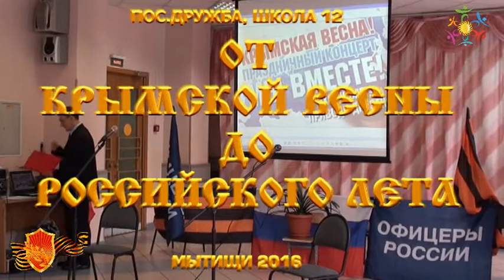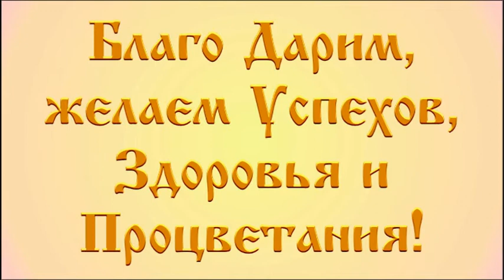КРЫМСКАЯ ВЕСНА МЫ ВМЕСТЕ 2016 школа 12 Дружба Мытищи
18 МАРТА - КРЫМСКАЯ ВЕСНА - МЫ ВМЕСТЕ
КРЫМСКАЯ ВЕСНА = РУССКОЕ ЛЕТО
КРЫМСКАЯ ВЕСНА = СТАРТ РУССКОМУ РАСЦВЕТУ